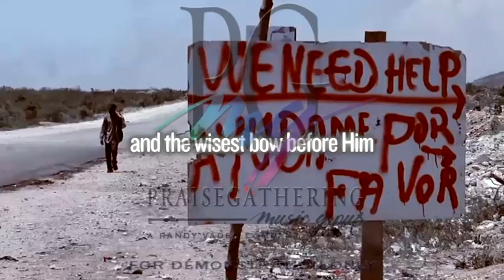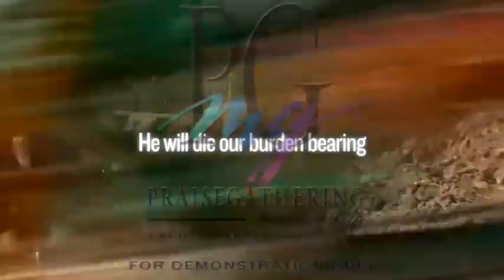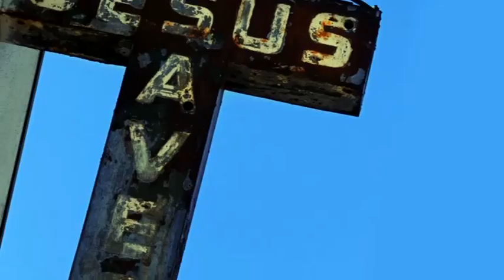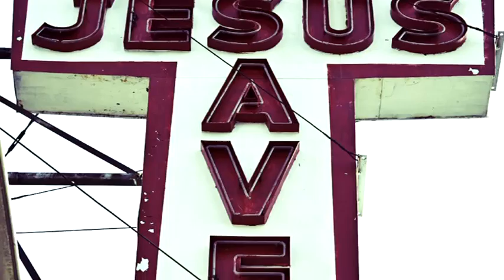Jesus Saves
This is from Into All the World, our Missions musical for 2011. For more information or to purchase this music